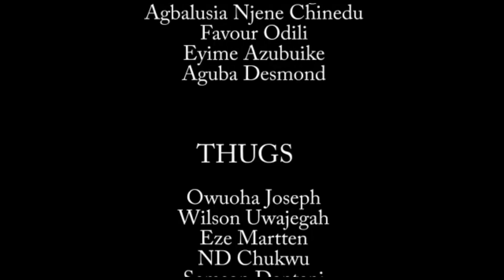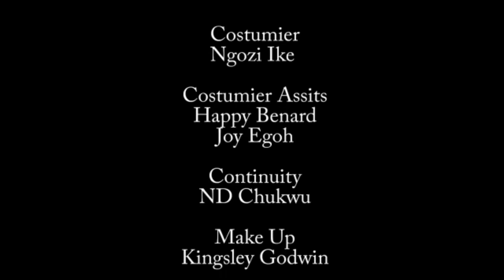AN AFFAIR TO REMEMBER 'TRENDING MOVIE' - EDDIE WATSON, RUTH KADIRI & DESTINY ETIKO 2023 LATEST NIG